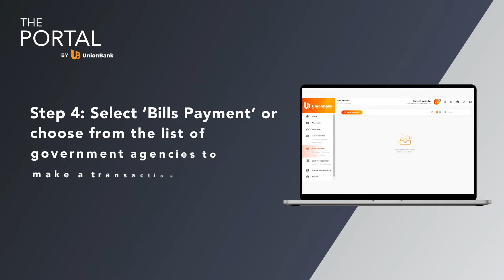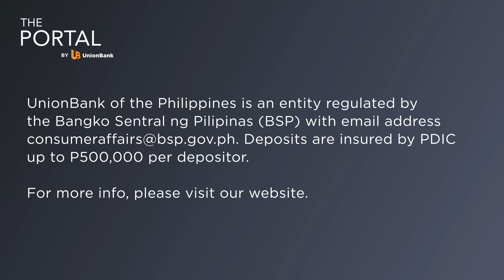The Portal - Bills Payment on Web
Learn how to pay your bills via the Portal by UnionBank